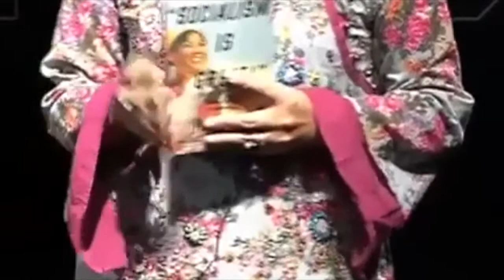Lijia Zhang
International Writer & Commentator & Author of Socialism is Great